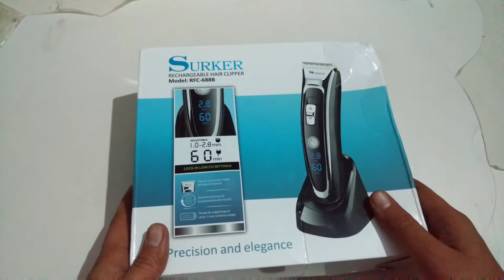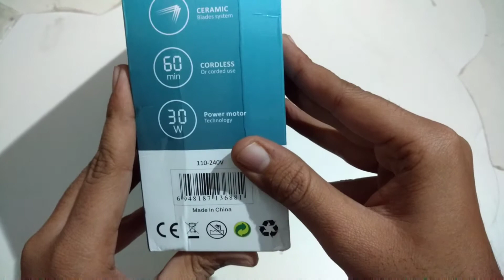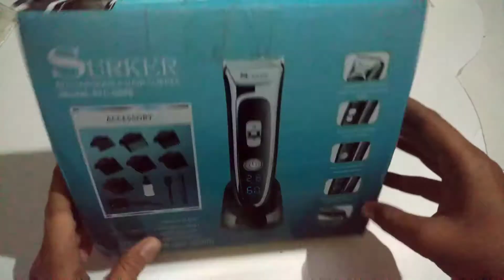Surker LED Display Hair Trimmer unboxing and Review(Hindi)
best trimmer